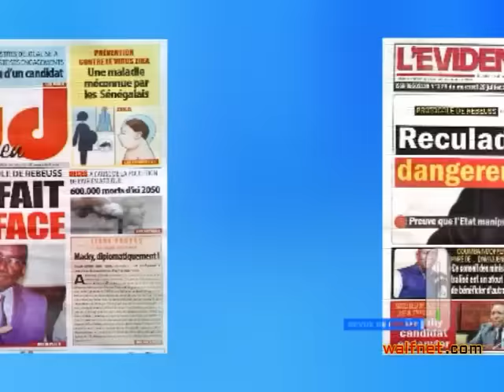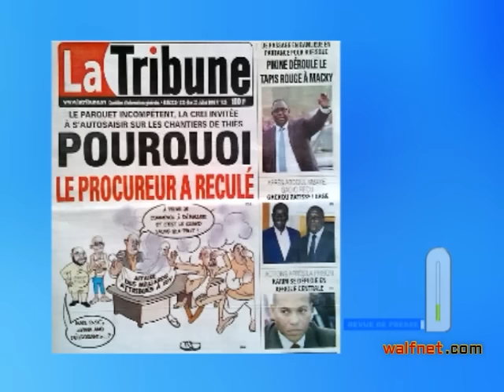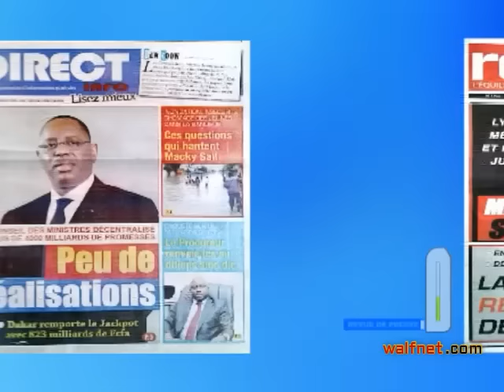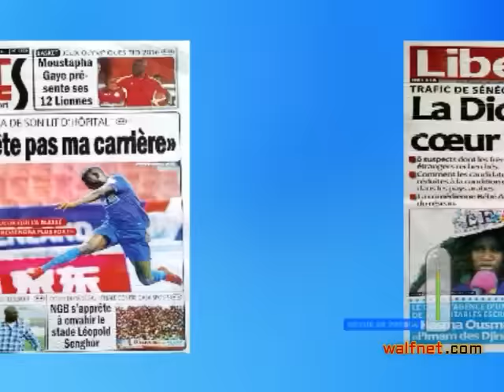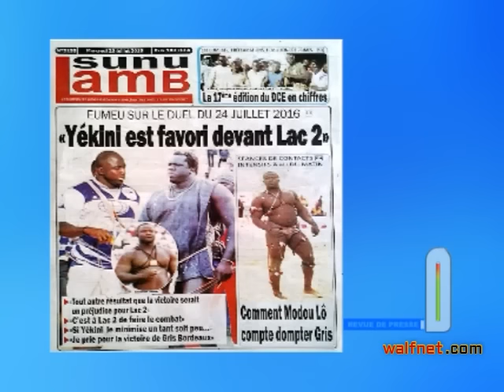REVUE DE LA PRESSE DU 20 JUILLET 2016